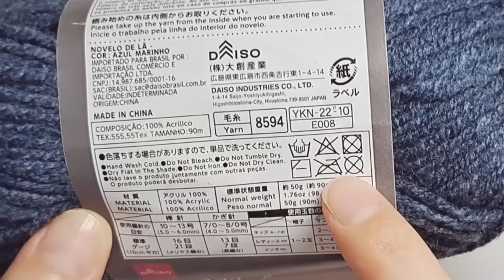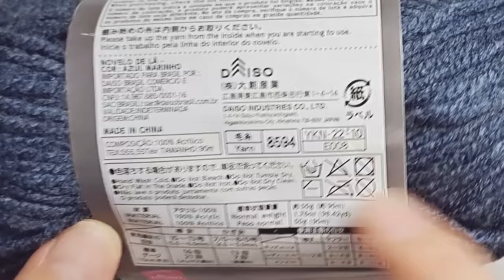Crochet Vest 【かぎ針編み】🔰初心者向け簡単ベストの編み方 ダイソー毛糸メランジテイスト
初心者向けに、とじはぎ無し、増減無しのサイドオープンのベストを編みました

ヒモを結ぶタイプなのでサイズを選ばないかと思いますが一応レディースMサイズで編みました

編まれる方は一通りご覧いただいてからお編みください

～使用糸～
100円ショップダイソー
メランジテイスト　COL NO.180ネイビー
1玉50g糸長90m　5玉使用

(あればかぎ針10号、作り目の際に使用)
糸切りハサミ
マーカー
メジャー
とじ針

～参考動画～
かぎ針編みの基礎①
毛糸出し～作り目

～チャプター～
1:27 　用意するもの

1:57　作り目

3:41　1段目

6:12　2段目

10:56　3段目

13:46　4段目

14:58　糸の繋ぎ目　編み方

16:56　29段編み終えたところ

18:11　30段目（肩のところ）

21:50　31段目

24:53　32段目

28:01　糸端の始末

30:35　ベルト（ひも）スレッド編み

34:16　身頃にひもを縫い付ける

38:00　サイズ紹介

39:18　ボディに着せた作品

字幕機能ご活用できます
聞き取りにくい場合や移動中の車内などでもご視聴できますので是非ご利用ください
のちほど編集します

基本、自分が身につけたいもの、欲しいものを作ってますのでシンプルなものが多いです
配色を変えればポップになるかと思います！

子どもの頃からものづくりが大好きで編物教室に約２０年通いました

シルバー編物研究会講師証取得
(先輩方と共に学びました✨)

４歳になる娘をもつ母です
お昼寝時間を利用して作品づくりを再開Instagramに投稿していたところ、作り方を聞かれることが増えたため動画作成をはじめました。(はじめの頃の動画は無言、小声の動画で申し訳ありません)歯並びの関係で発音が悪いうえ、声も低いので大変お聞き苦しいと思います
是非、字幕機能をご利用ください🙇

ものづくりの楽しさを分かち合えたら嬉しいです。願いは機械編みの復活！投稿開始時に紹介しましたが需要がないようです。２回でやめてます。。また紹介できる時代がくるといいな♪

※注意事項※
作品の編み地や毛糸の種類などによって通常とは違った編み方、始末の仕方をすることがあるので予めご了承ください🙇

質問はご遠慮なく。わかる範囲お応え致します🙇ご質問がある場合はお手数ですが動画を最後までご覧いただき質問したい内容が説明されてないか、また過去に同じような質問が無いかコメント欄を一度確認してからご質問ください

動画をみて作ったものの販売、SNS投稿はOKです。その際は「ハンドメイドきよちゃん」等の記載をお願い致します
編み図や編み方の投稿等はNGでお願いします

2020.6月開設